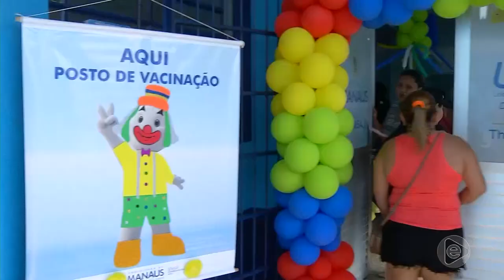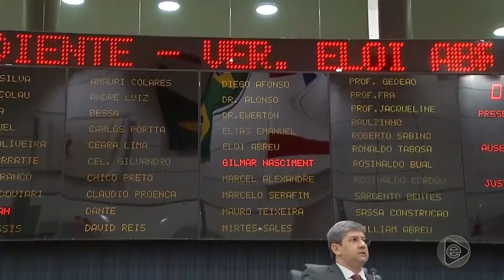Jornal Em Tempo (14.11.2019) 3º Bloco